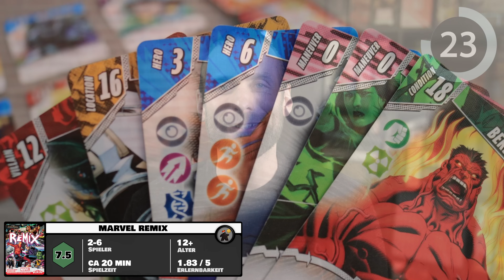30 Sekunden Fragerunde | Das war mein dümmster Brettspielkauf!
Heute stellen wir uns die Frage, was unser dümmster Brettspielkauf war und warum.

❤️Du möchtest uns gerne für unsere Arbeit danken und uns Unterstützen?❤️

|WERBUNG|
Dir gefallen unsere Tokenschalen? Dann schau doch mal bei uns vorbei:

Du brauchst den ultimativen Kick? Dann probiere doch das Testpaket von Holyenergy
Zum Probierpaket von Holy:

oder bekomme 10% auf deinen gesamten Einkauf mit dem Code: MEEPLEKING

Werde zum Meeple People und komme in unseren Discord Kanal

Meeple King